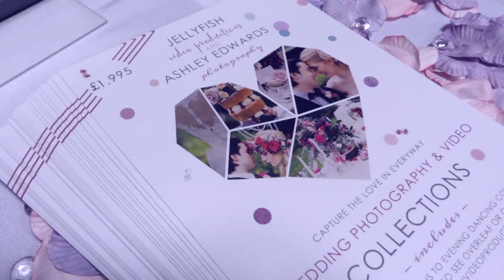Wedding Fayres, Joint Packages & A Cheshire Wedding!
Just updating you all on our latest business venture!
Joint packages now available with Ashley Edwards Photography!
£1995 for a photography and videography throughout most of your day!